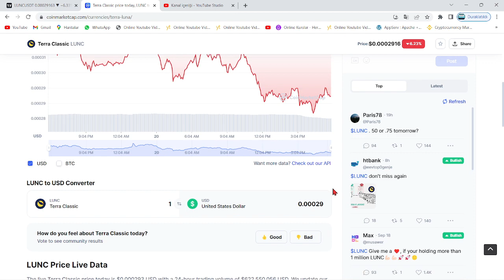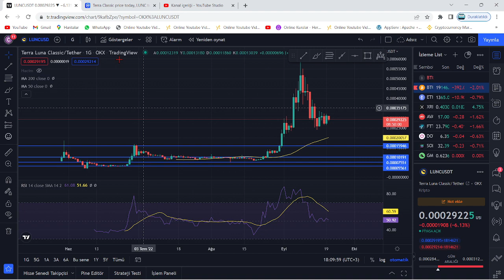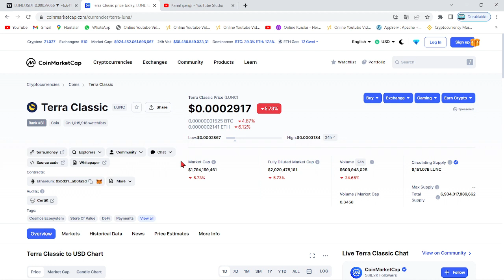TERRA LUNA BOĞA!🚀BÜYÜK AÇIKLAMA:"LUNC COİN 1.000X YAPACAK!"🔥LUNC GERÇEKTEN 0.3$ 30 CENT OLACAK MI?🚀